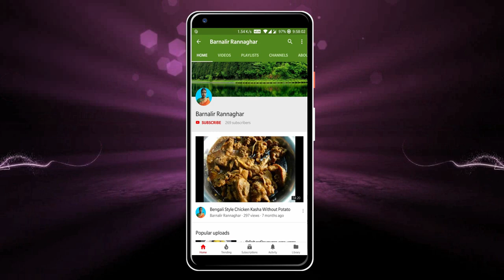১ মিনিটে মিক্সিতে পোস্ত বাটুন না ভিজিয়ে | Poppy Seed Paste In Mixture-Grinder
১ মিনিটে মিক্সিতে পোস্ত বাটুন না ভিজিয়ে | Poppy Seed Paste In Mixture-Grinder